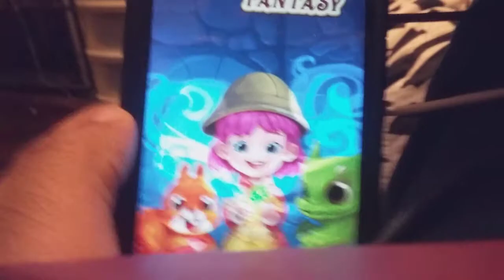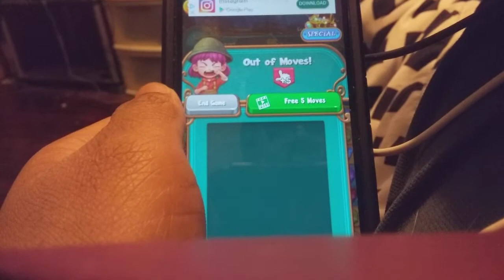BARRICADING GOT HARDER: Jewels Fantasy Mobile Gameplay part 32 ( 600 subscribers special )